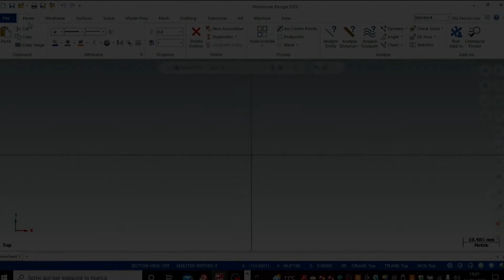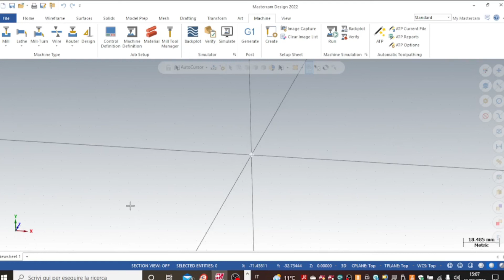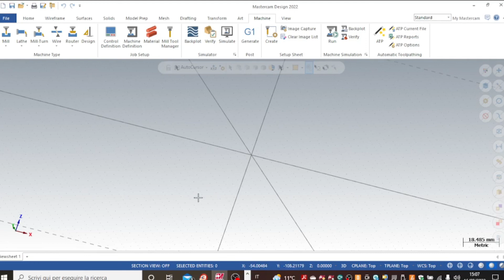LEÇON 2 MASTERCAM, FRANÇAIS. Un aperçu de l'interface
Notre premier pas ensemble dans l'environnement Mastercam. familiarisons-nous avec les principales fonctions que nous utiliserons dans les prochains tutoriels, pendant que nous réaliserons notre première pièce. Dans cette phase, nous apprendrons à quoi ils servent. De cette façon, nous apprendrons en peu de temps à l'utiliser de manière autonome également pour nos créations.